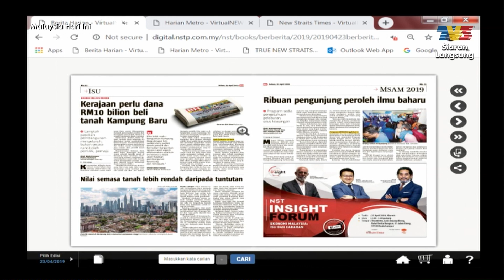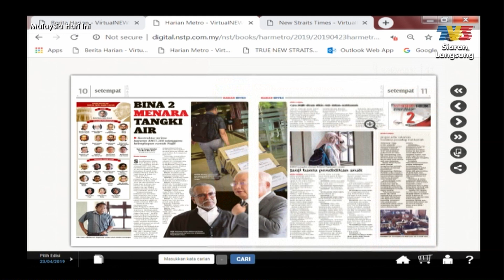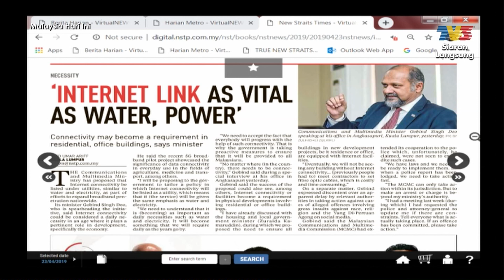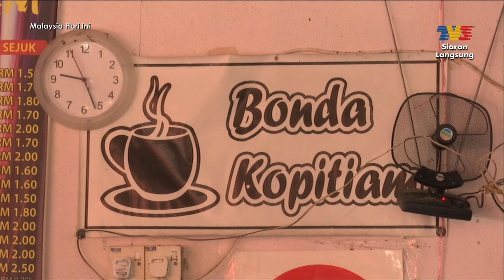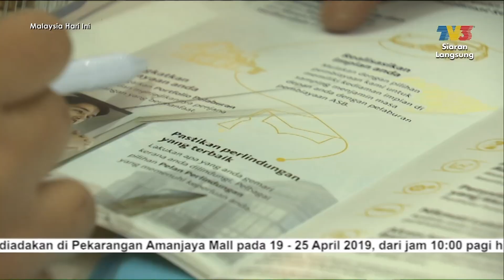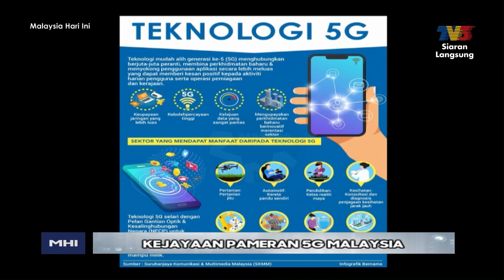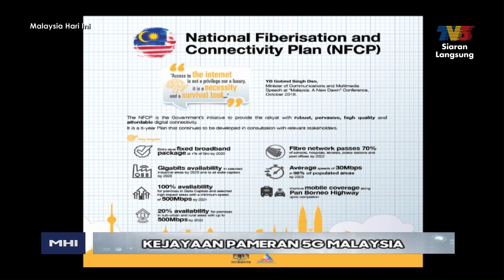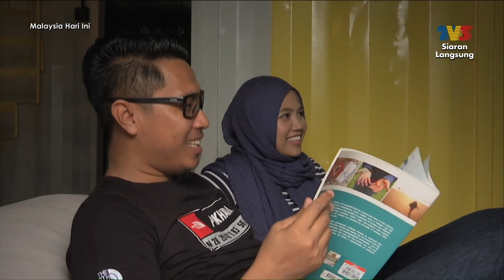Malaysia Hari Ini (2019) | Tue, Apr 23